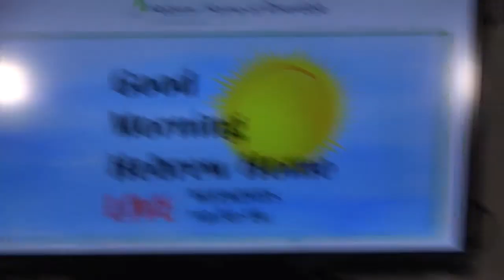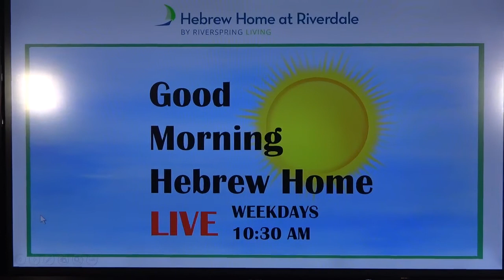Good Morning Hebrew Home! Ep. 150 | January 25, 2021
This episode is hosted by Catherine Farrell with today’s news and announcements. Good Morning Hebrew Home is a daily talk show created by Hebrew Home staff to entertain and engage residents with fun, uplifting programming. The show broadcasts live throughout the Hebrew Home weekday mornings at 10:30 a.m. on channel 8.